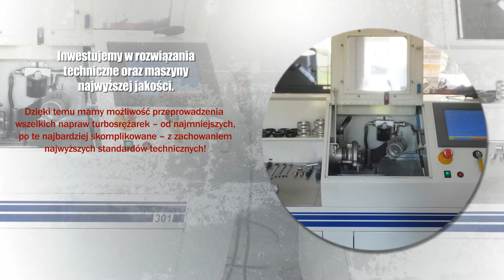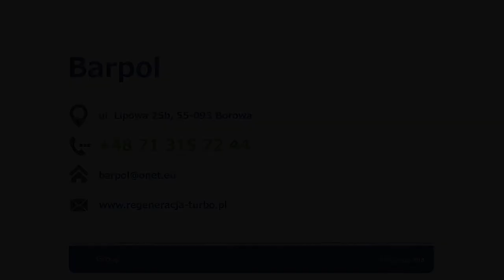Turbosprężarki regeneracja turbosprężarek sprzedaż turbosprężarek Borowa Barpol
Od 20 lat zajmujemy się montażem, skupem, diagnostyką, naprawą oraz sprzedażą turbosprężarek. W ofercie posiadamy szeroką gamę fabrycznie nowych oraz używanych turbosprężarek do samochodów osobowych i ciężarowych.

Do regeneracji turbosprężarek stosujemy specjalistyczny sprzęt oraz oryginalne części renomowanych producentów. Pomagamy m.in. w czyszczeniu geometrii turbosprężarek.

Zapewniamy fachowe doradztwo przy wyborze optymalnych rozwiązań. Gwarantujemy kompleksowy serwis usterek.

Ponadto oferujemy kompletne rdzenie do turbosprężarek.